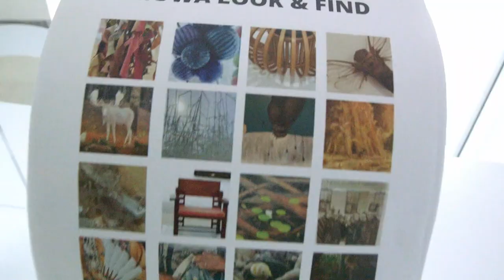MOWA At-A-Glance Compilation - 2022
Take a peek into everything MOWA has to offer. At MOWA your admission is your membership—pay once and come back again and again.